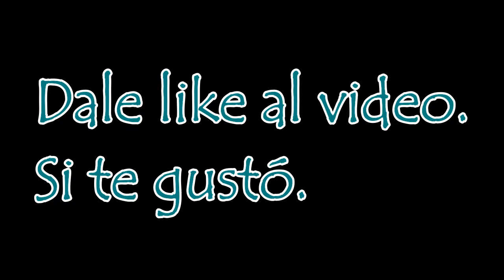Laguna de Aramuaca, Cantón Miraflores, San Miguel, El Salvador.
Laguna de Aramuaca, Cantón Miraflores, San Miguel